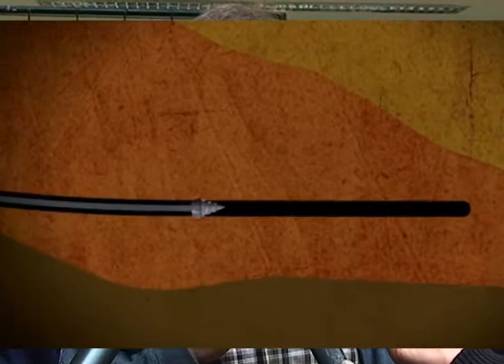ambientalistas contra fracking dieron charlas en Nqn.